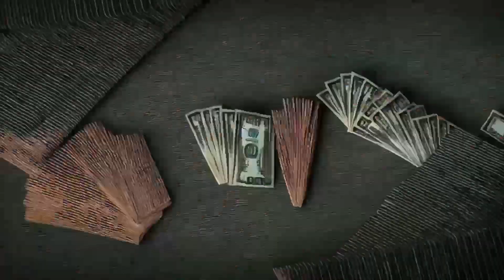Value versus Results - Behind The Lines Episode 32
Dive into a mind-opening discussion as Shane and Andrew unpack the contrasting paradigms of expected value reasoning versus result-based thinking in sports betting. While many often judge a wager's worth solely on its outcome, this episode unveils the profound depth of the inplayLIVE community's value-driven approach, emphasizing the importance of the correct decision being made at the time the wager is actually placed. Shedding light on the pitfalls of mainstream betting mentalities, our hosts underscore the significance of tracking wagers and fostering a data-driven mindset. Learn why understanding true value can be the key to transforming into a successful bettor. This isn't just about betting—it's about a smarter way to play the game.